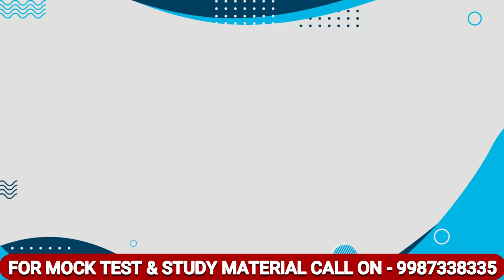अगर कुछ नहीं पढ़ा है B.EDCET के लिए तो ये Video देखो.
IN THIS VIDEO I HAVE DISCUSS ABOUT अगर कुछ नहीं पढ़ा है B.EDCET  के लिए तो ये Video देखो.